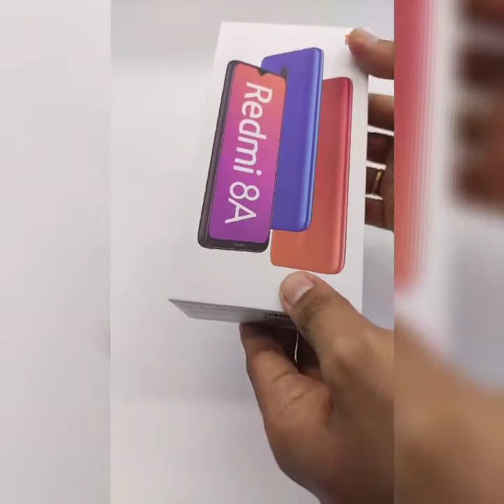XIAOMI REDMI 8A UNBOXING